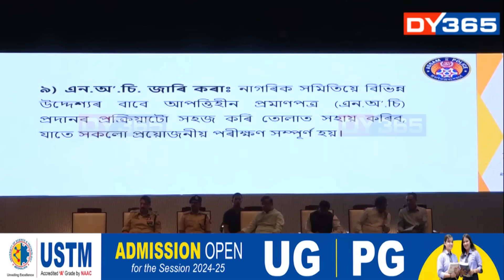অসম আৰক্ষীলৈ মুখ্যমন্ত্ৰীৰ ৫টা বৃহত্‍ নিৰ্দেশনা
কি কি নিৰ্দেশ দিলে মুখ্যমন্ত্ৰীয়ে?